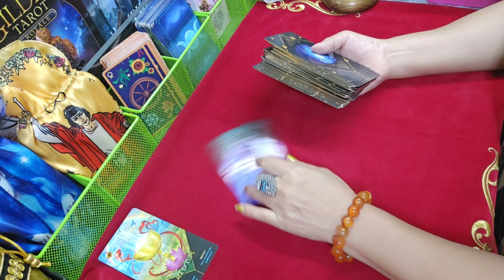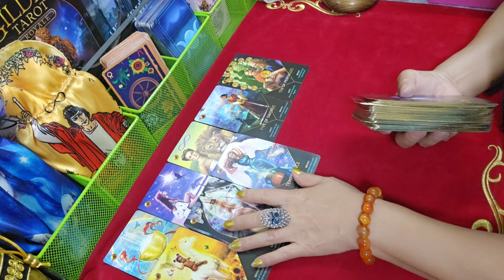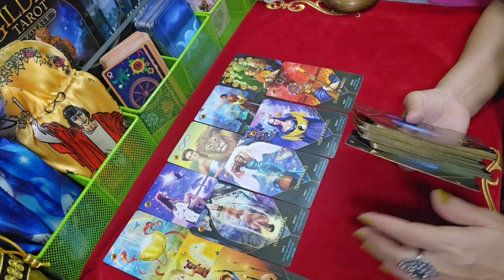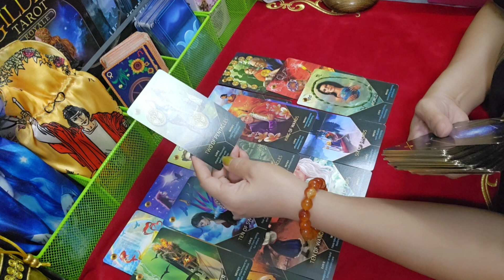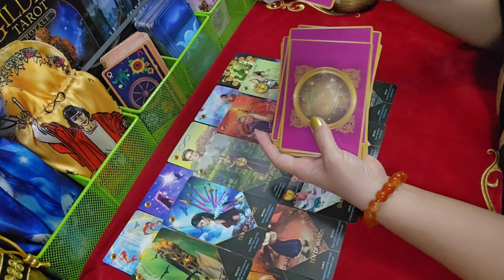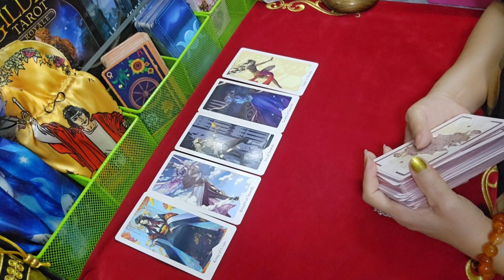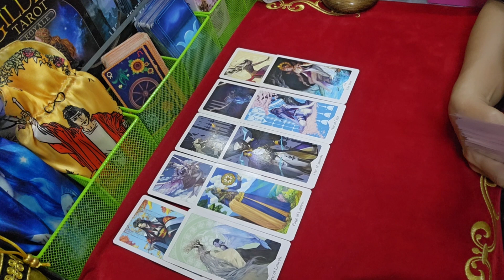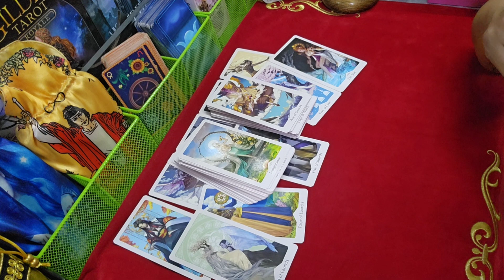ดวงความรัก💞ราศีกุมภ์♒ เขาจะรักและเคียงคู่กับคุณตลอดไป (16 ตค. - 31ตค2566) | กิ่งไผ่พยากรณ์